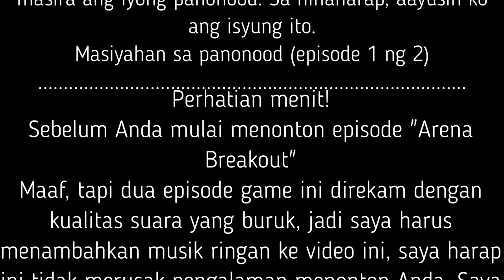MY FIRST TASK - Arena Breakout | Day 2 | Gameplay ( No Commentary ) #2